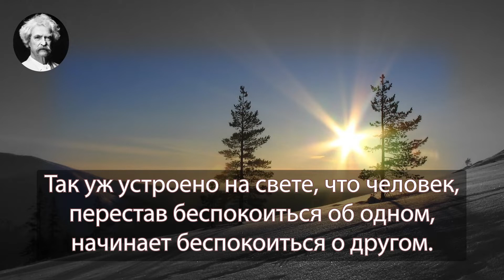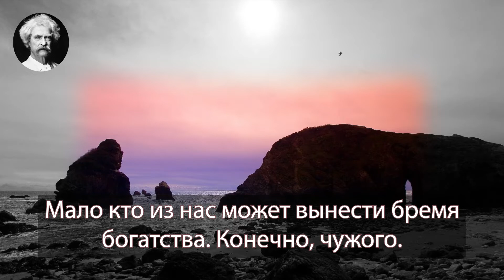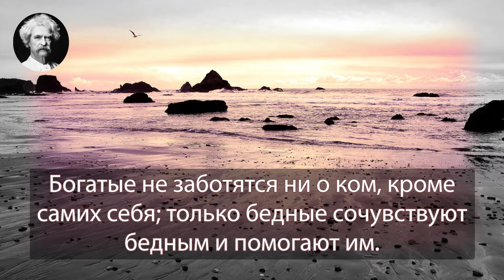Марк Твен. Мало кто из нас может вынести бремя богатства. Конечно, чужого.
Что больше всего вызывает зависть в людях ?  Думаю Марк Твен не ошибся,  конечно же  богатство.

Всему удалось найти применение, кроме храпа.
Человека красит одежда. Голые люди имеют крайне малое влияние в обществе, а то и совсем никакого.
Так уж устроено на свете, что человек, перестав беспокоиться об одном, начинает беспокоиться о другом.
Те, кто несчастлив, и те, кто плохо спит, привыкли этим гордиться.
Он был тщеславен только в одном: он полагал, что может давать советы лучше, чем кто-либо другой.
Тот, кто действительно имеет авторитет, не боится признать свою ошибку.
Мало кто из нас может вынести бремя богатства. Конечно, чужого.
Богатые не заботятся ни о ком, кроме самих себя; только бедные сочувствуют бедным и помогают им.
Если бы все были богаты, то все были бы бедны.
Тщеславие - довод необычайной силы. «Смотри на меня» - один из основополагающих человеческих побудителей.
Банкир - это человек, который одолжит вам зонтик в солнечную погоду и отберет его в тот самый момент, когда начинается дождь.